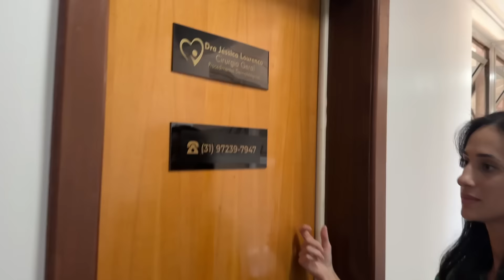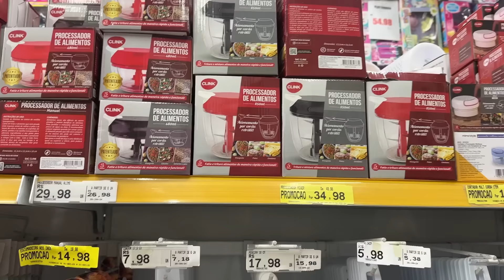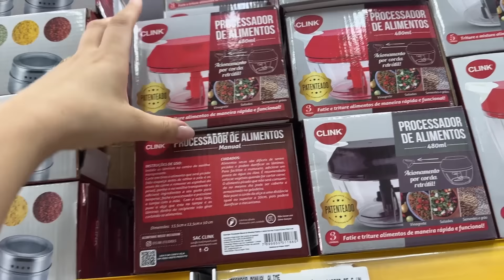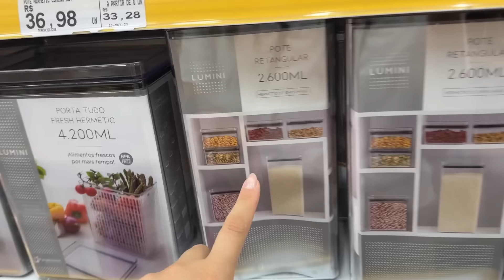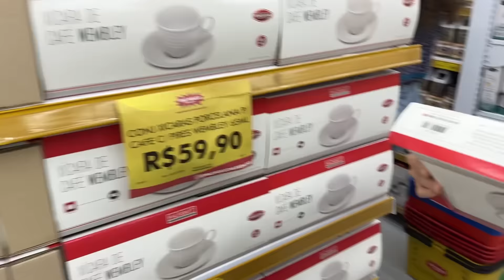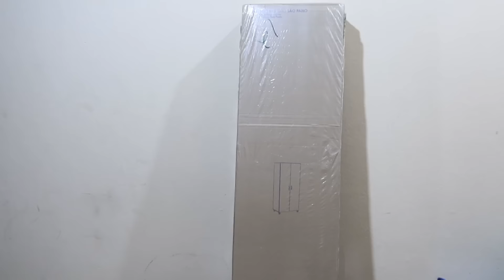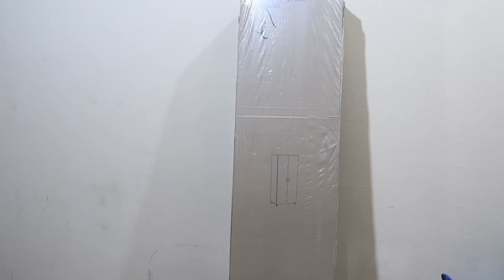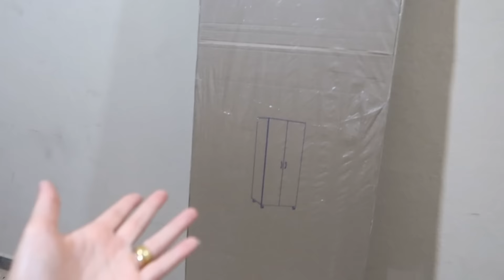FIZ UM PROCEDIMENTO ESTÉTICO| CHEGOU O ARMÁRIO|LOJA DE UTILIDADES | POÇO TÁ DESATIVADO|!LAÍS VELOSO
💆🏻‍♀️ Clinica Dra. Fyamma  (Peeling)

💉Clinica Dra. Jessica (Botox)

🌸KEILA RAMOS (produtos Santini)

LOJA DE ACESSÓRIOS PARA CABELO

🎀 MIMOS DA LULU👇🏻

🎬EDITOR QUE USO:
Wondershare filmora